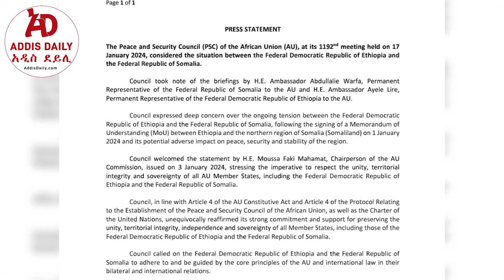[ከስፍራው የደረሰን መረጃ] ጥምቀት በጎንደር ተፈርቷል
ethiopia news
ethiopia news today
ethiopia news today 2023
ethiopia news today amharic
ethiopia news today zehabesha
ethiopian news agency
ethiopia news music today 2023
ethiopia news al jazeera
ethiopia news english
ethiopia news today live
ethiopian news today
ethiopia news today 2023 amharic
ethiopia news amhara
ethiopia news amharic
ethiopian news anchor media
ethiopian news abel birhanu
ethiopian news amharic
ethiopia news amharic today
ethiopia news amhara region
ethiopian news abiy ahmed today
al jazeera ethiopia news
anchor media ethiopia news
anchor ethiopia news today
about ethiopia news today
arif sport ethiopia news today
anchor ethiopia news
aljazeera live arabic ethiopia news
about ethiopia news
afar ethiopia news
eritrea and ethiopia news
ethiopia news bbc
ethiopia news brics
ethiopia breaking news today
ethiopian news bbc
ethiopia broadcast news
ethiopian breaking news today in amharic
ethiopian business news today
ethiopian breaking news in amharic
ethiopian news belete kassa
ethiopian news birhanu jula
bbc afaan oromoo oduu guyyaa har'aa ethiopia news
bbc somali ethiopia news
bgi ethiopia news
bbc ethiopia news today amharic
business ethiopia news
bbc ethiopia news now
brics ethiopia news
purpose black ethiopia news
national bank of ethiopia news today
national bank of ethiopia news
ethiopia news cnn
ethiopia news channel
ethiopian current news in amharic today
ethiopian news channel
www ethiopian news com የፖለቲካ ዜናዎች
ethiopian celebrity news
ethiopian news comedy
ethiopian christian news
ethiopian current news today youtube
ethiopian conflict news
cgtn ethiopia news today
commercial bank of ethiopia news
current ethiopia news
cnn ethiopia news
catholic tv ethiopia news
commercial bank of ethiopia news today
african diaspora news channel ethiopia
cnn news live ethiopia
bbc news about ethiopia current situation
current amharic news in ethiopia
ethiopia news dere
ethiopia news december 30 2023
ethiopian daily news today
ethiopian news feta daily today
ethiopian daily news youtube
ethiopian dam news today
ethiopian news arada daily
ethiopian news daily
ethiopian news dr abiy
dw ethiopia news
development bank of ethiopia news
daily ethiopia news
to day ethiopia news
daily news today in ethiopia
dere news ethiopia today
dw news ethiopia amharic
dire news ethiopia
ethiopia news etv
ethiopia news ebc
ethiopia news ebc tv
ethiopia news esat
ethiopia news eritrea
ethiopia news fano
ethiopia news for today
ethiopia news fana
ethiopian news feta daily
ethiopian news film 2023
ethiopian news fano
ethiopian news fana tv
ethiopian news film